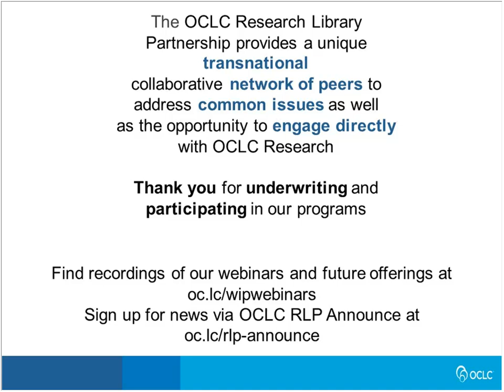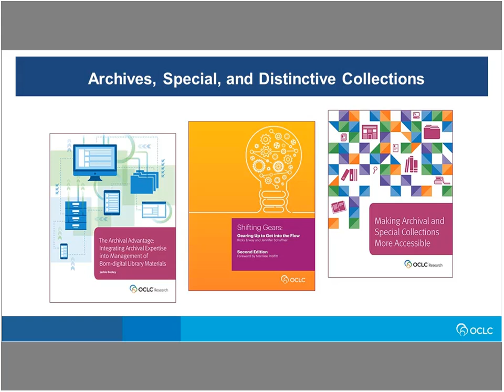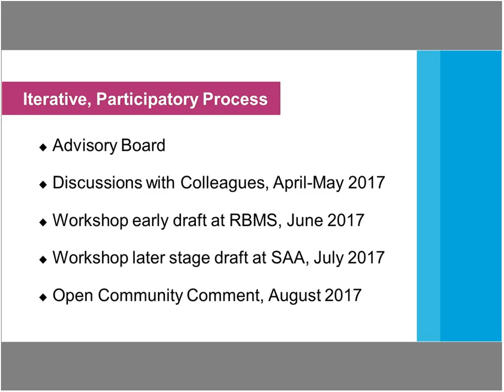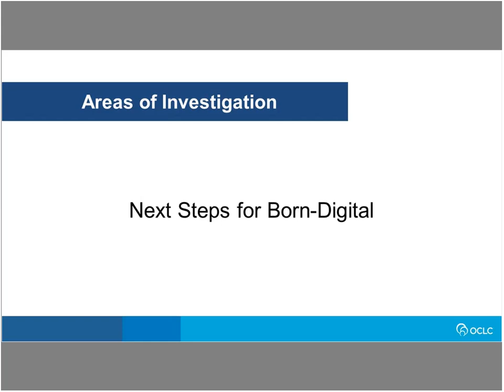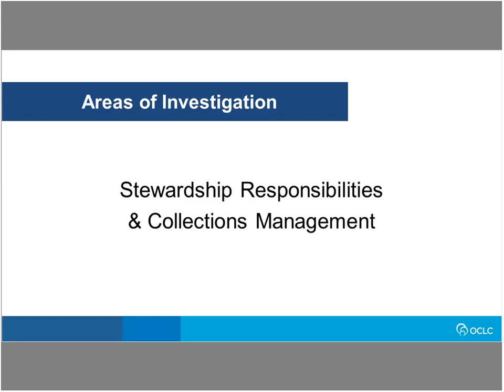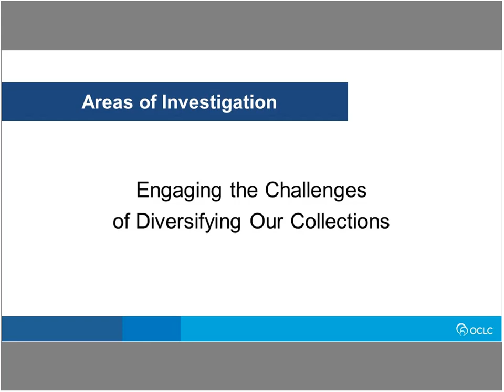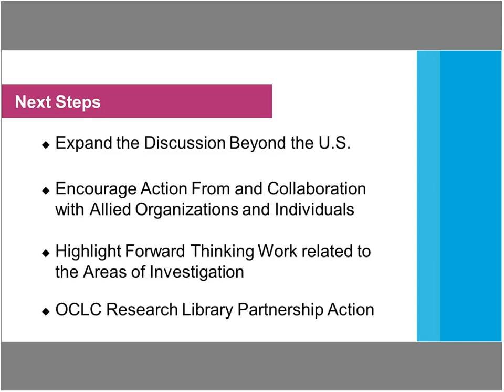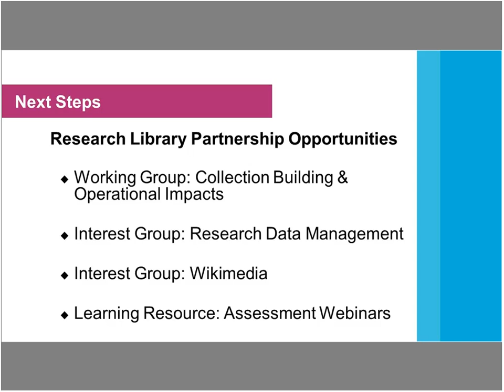Works in Progress Webinar: The OCLC RLP Special Collections and Archives Work Agenda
OCLC Research has a long history of working with the RLP archives and special collections community to scale learning and collaboratively meet emerging challenges. In October 2017, OCLC Research released the Research and Learning Agenda for Archives, Special, and Distinctive Collections in Research Libraries, which outlines major areas of challenge and opportunity facing our collective collections and operations, and suggests potential avenues for further learning and research.

Intended to guide OCLC work in this area moving forward, as well as to frame larger conversations and spur action across the field, it was created via an iterative, participatory process with the input of dozens of RLP members. In this “office hours” style webinar, RLP Senior Program Officer Chela Scott Weber will give an overview of the Agenda, and then host a conversation for RLP members to ask questions and give input on where action from the RLP would be most beneficial for their institutions.